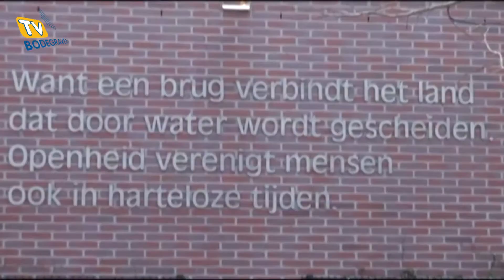"Tussen Rijn & Wiericke" met als gast Marcel Bosch, over het Wijkteam Broekvelden..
Marcel Bosch geldt als een van de drijvende krachten achter het Wijkteam Broekvelden, dat inmiddels is opgegaan in Wijjkteam Zuid. In Tussen Rijn en Wiericke praat hij met gastheer Henri Stolwijk over zijn motivatie.